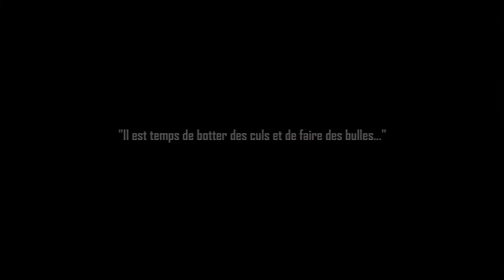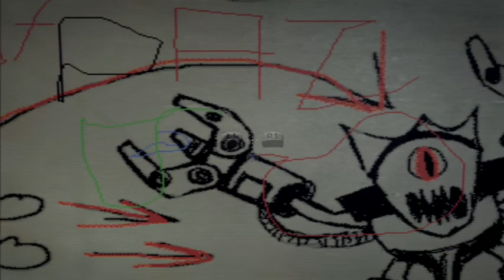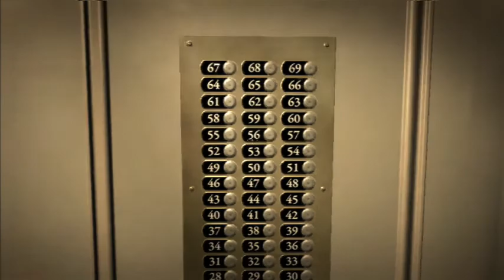Gameplay duke nukem forever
teste et commentaire de dazdu57 , bonjour ah tous et a toute j'éspére quee ca va pour vous , allor volla le jeux duke nukem forever en francais c'est un tré bon jeux j'ai vraiment adorée est je vous présente déja le debut de l'aventure a regardé

Page tv ah rejoindre ci vous kiffer ya du monde déja pkoi pas toi aussi , tape live-dazdu57 demande a rejoindre et l'aventure commence a toute suite